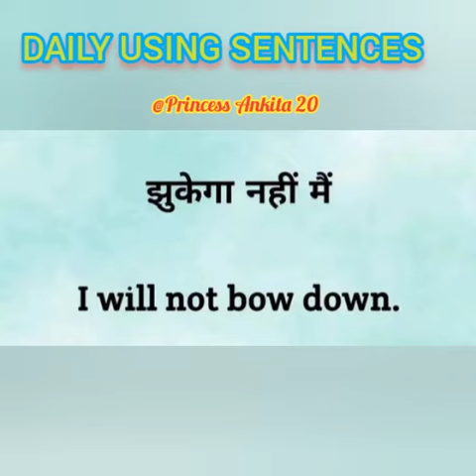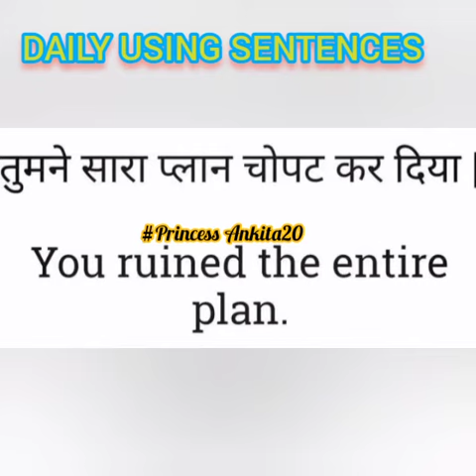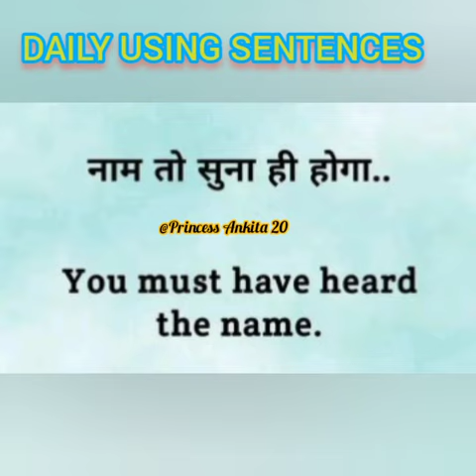Important sentences in hindi and english। || part-2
part-2